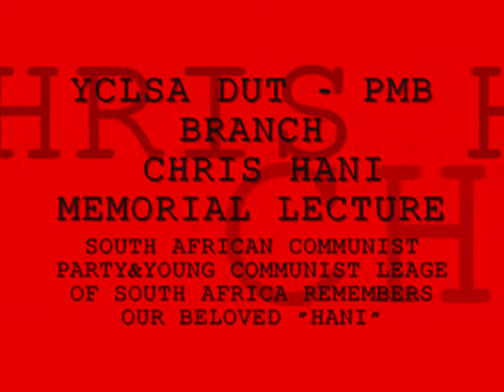dut ycl harry gwala district